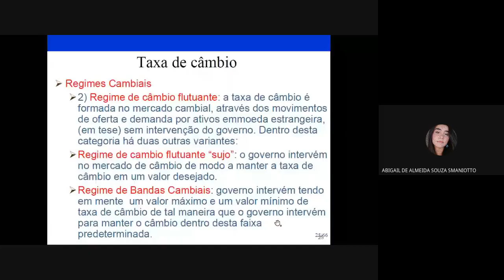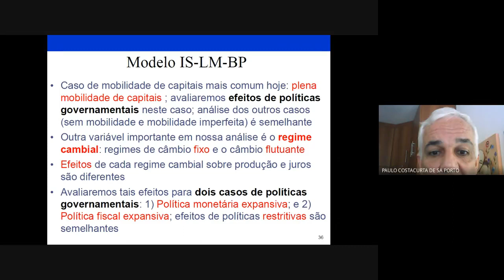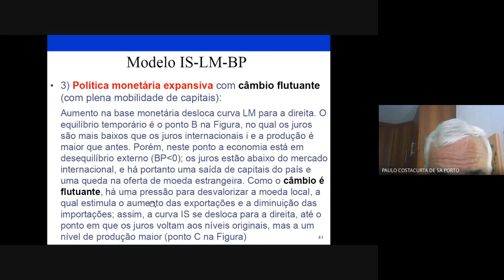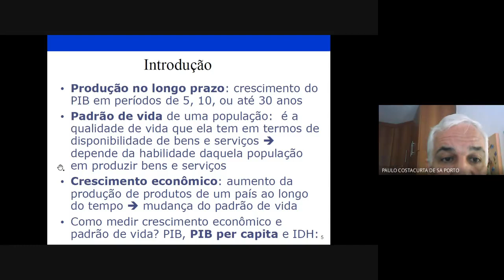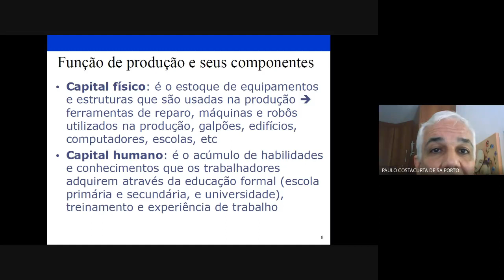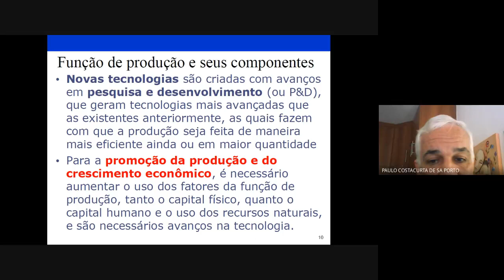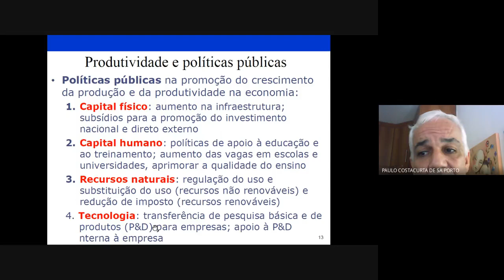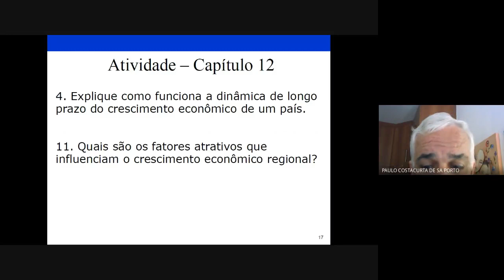Aula 14 Introdução à Economia